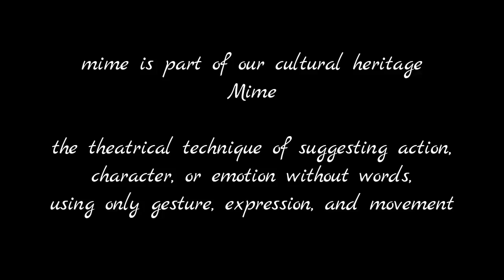Best Mime Ever Group 5 Incredible India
Best Mime Ever Group 5| Incredible India | Classic HD
Marwadi College